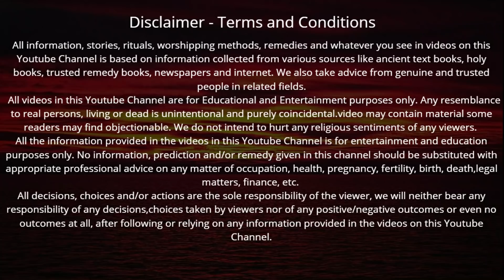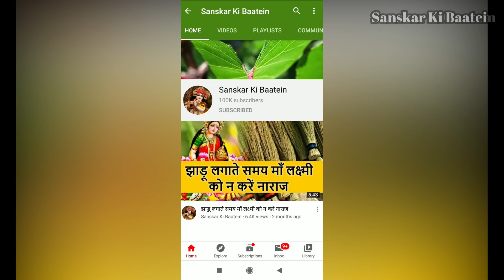20 जुलाई 2020 सोमवती अमावस्या की कथा सुनने मात्र से बरसेगा अपार धन | Somvati Amavasya Ki Katha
Somvati Amavasya ki katha | सोमवती अमावस्या की कथा सुनने मात्र से बरसेगा अपार धन हर मनोकामना होगी पूरी

20 जुलाई 2020 सोमवती अमावस्या की कथा सुनने मात्र से बरसेगा अपार धन | Somvati Amavasya Ki Katha